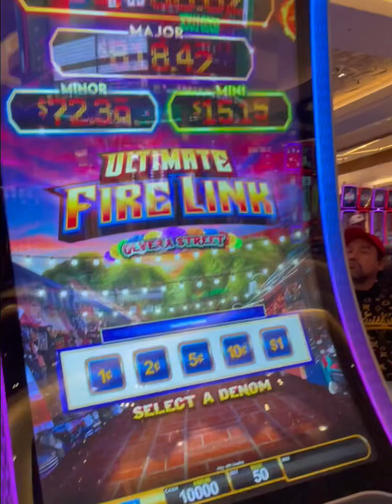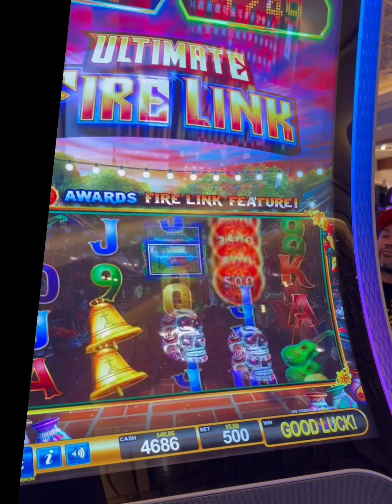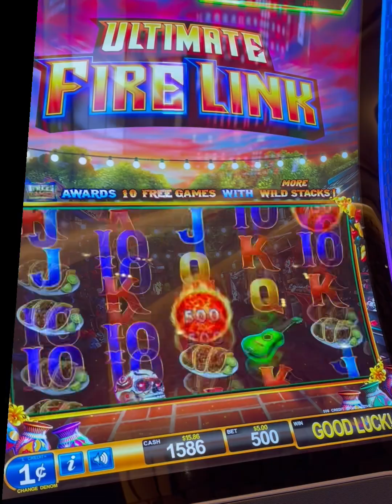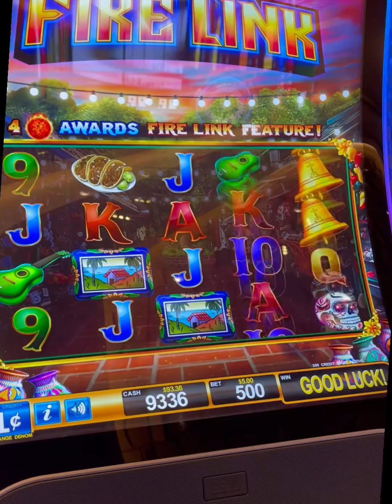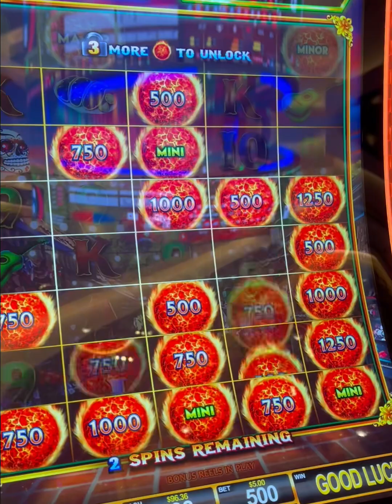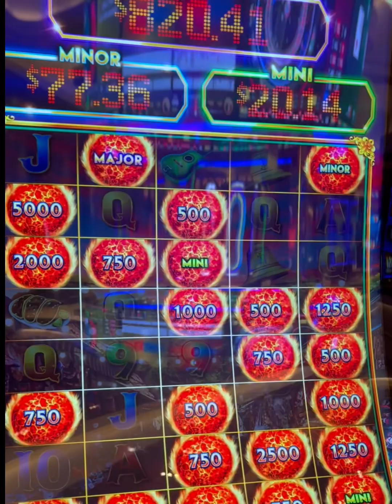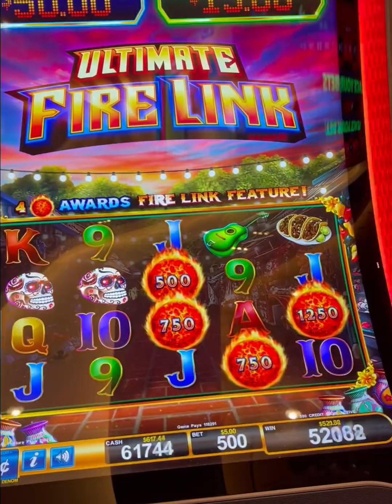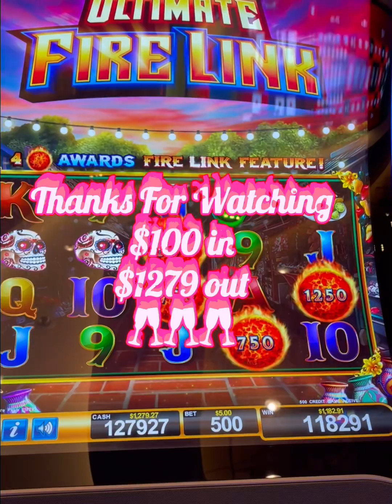$100 IN CAN’T BELIEVE WHAT HAPPENED NEXT LANDED A TRIFECTA 😱ufl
😱Landed a Trifecta playing ULTRA FIRE LINK OLIVERA STREET $5 bet 0.1 cent denom @skyriver casino gamblebeeslots casinoslots casino midroller ​⁠@SlotQueen ​⁠@PowerCoupleSlots ​⁠@YoshiSlots ​⁠@sisteryoshi ​⁠@SlotSavvyPK ​⁠@thefilipinascratcherchannel ​⁠@SRB360 ​⁠@pinoykaskasking2226 ​⁠@M2MGrubNGamble ​⁠@Eternity-LuckScratcher
​⁠@ChrisAndLu ​⁠@GamblinGranny ​⁠@TheGAMBLERafterDark ​⁠@dwtslots2925 ​⁠@KhatotsToys ​⁠@BossJOVz ​⁠@timetoscratch ​⁠@ScratchinginHarmony ​⁠@fortunatequeenchannel ​⁠@slotjumpers ​⁠@jerikoslots9665​⁠@gwapamecerbo ​⁠@SoulotMates ​⁠@WA_Scratcher ​⁠@TLSlots​⁠@MrSlots_MusicBuffJamalSampson ​⁠@Scratch2Win2929 ​⁠@whitefanghero ​⁠@spinningandwinningslotswit5241 ​⁠@Itsaslotmachine ​⁠@LoLoSlots ​⁠@RoseS Slots ​⁠@slotjumpers ​⁠@mommayoshi2123 ​⁠@sisteryoshi ​⁠@BarbaraPlayinSlots ​⁠@CasinoChronicles-Tina ​⁠@GamblinGranny ​⁠@edzhernandezchannel ​⁠@ennedzASMR ​⁠@mangyanakoeh9329 ​⁠@atitstambayan3207 ​⁠@aqsidalz02 ​⁠@asfm4082 ​⁠@kuyajuntambayantv_6992​⁠@gwapamecerbo @AteShawieLifestyle